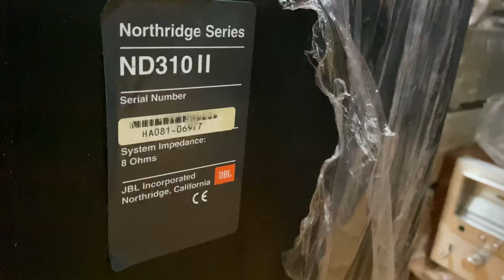Loa để BAY cao nào Nhẩy cao nào..JBL 2 bass thật đánh rung nhà giá 19,8tr loa bãi về Máy Bay rất mới